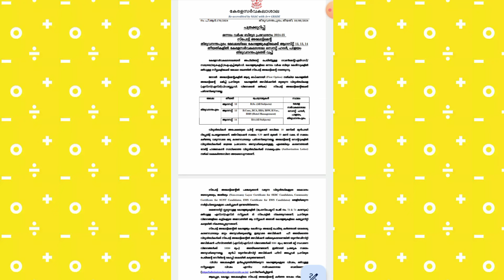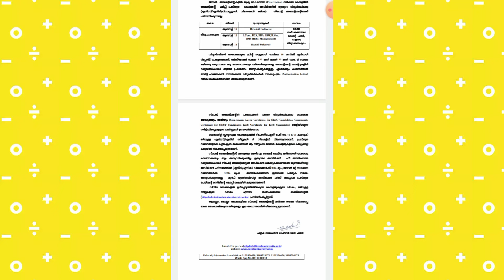kerala university today update/press release